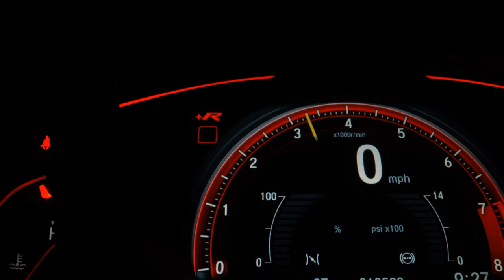FIAT PALIO - 2019 - Franca/SP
Dados do Veículo
Veículo: FIAT / PALIO 1.8 MPI ADVENTURE WEEKEND 16V
Ano: 2018/2019
Combustível: FLEX
Portas: 4 PORTAS
Câmbio: Manual
Cor: BRANCA
KM: 90.000

✅ Air Bag
✅ Alarme
✅ Ar Condicionado
✅ Ar Quente
✅ Computador de Bordo
✅ Desembaçador Traseiro
✅ Direção Hidráulica
✅ Rádio
✅ Retrovisores Elétricos
✅ Rodas de Liga Leve
✅ Travas Elétricas
✅ Vidros Elétricos
✅ Volante com Regulagem de Altura
✅ Limpador Traseiro
✅ Trio Elétrico
✅ Porta Copos
✅ Sistema ISOFIX
✅ Som Original